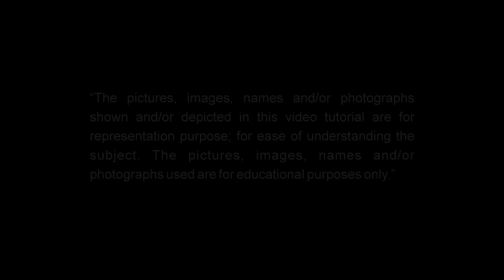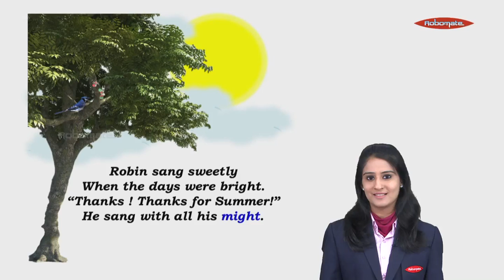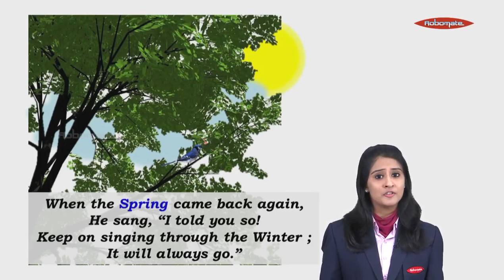Robin’s Song Lesson – English Lecture - Std 5 INK Online Tuitions / Classes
Best & easy to understand explanation of Robin’s Song Lesson ( English )
Join INK Online Classes for SSC, Board to MAKE LEARNING INTERACTIVE
Register for free demo of INK Online Classes for SSC, Board at your home,